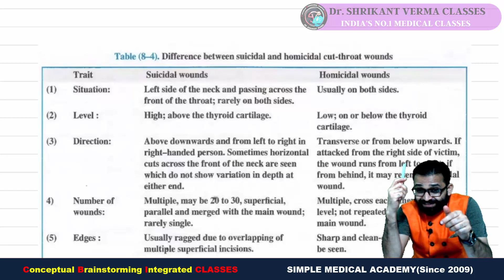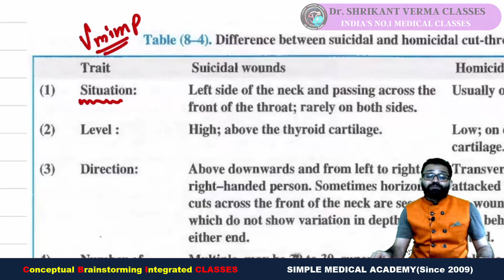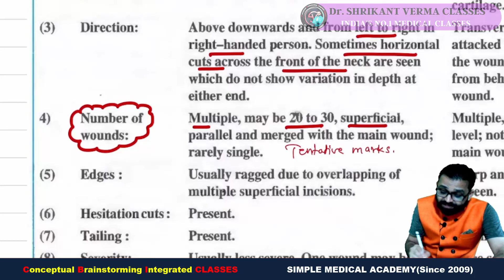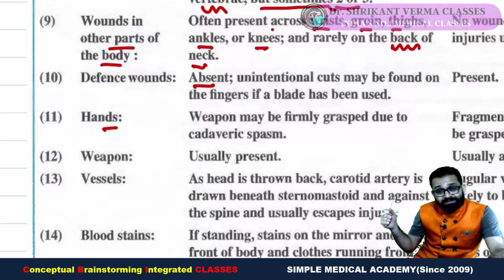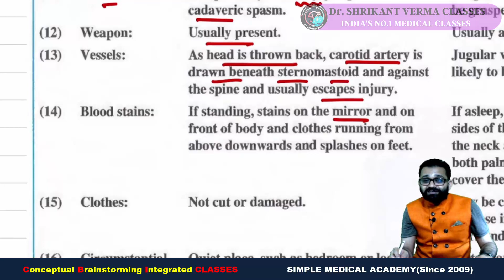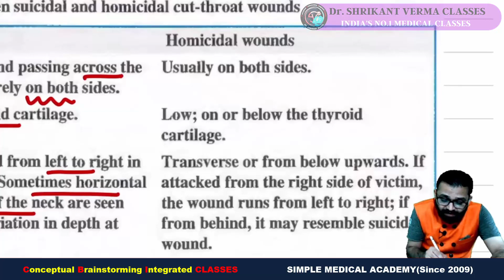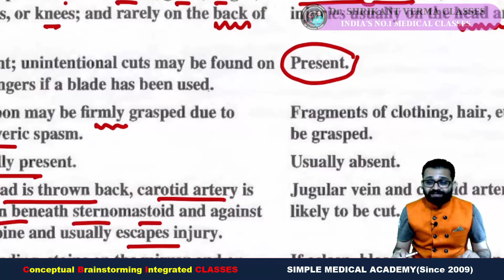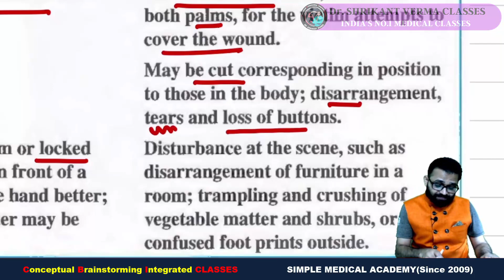Suicidal & Homicidal Cut Throat Injury.